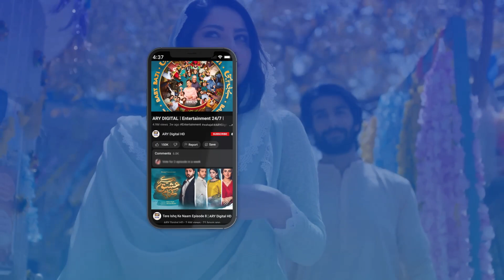Lead Role Pehli Bar Kaise Mila? | Humayun Ashraf